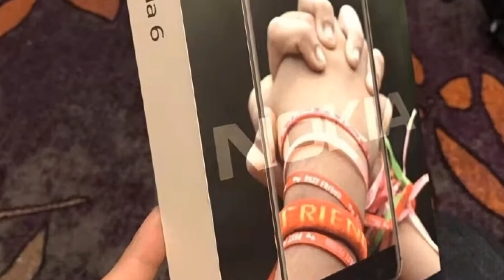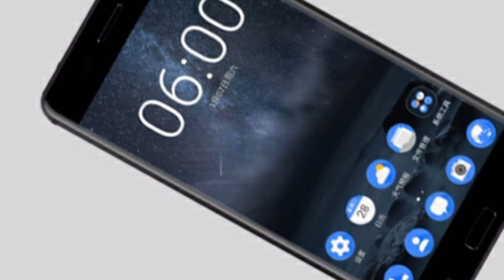Nokia 6 unboxing and review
After months of speculations and rumours, Nokia finally made its new Android Smartphone - Nokia 6 official on Sunday, releasing its specs, price and availability information.

It is the first smartphone we will be seeing with Nokia-brand stamped on it since Microsoft overtook the company (and then partially disinvested in its devices division). It is now being developed by HMD global and manufactured by Chinese manufacturer Foxconn.

Surpassing expectations, the company has launched the phone much earlier than its purported MWC 2017 announcement in February. The phone was made official on Sunday on the company's website and here are its specs and all other information.

Specification
Processor: The Nokia 6 carries Qualcomm Snapdragon 430 chipset that has a 1.4GHz Octa core processor and Adreno 505 GPU.
RAM: The phone comes with 4GB RAM.

Internal storage: Nokia 6 houses 64GB of on-board storage, expandable up to 128GB using a microSD card.

Screen: The phone has a 5.5-inch 1080p display, topped with a curved 2.5D Gorilla glass.

Rear camera: 16-megapixel sensor with an f/2.0 aperture lens, Phase Detection Autofocus and dual LED flash.

Front camera: It comes with an 8-megapixel camera in the front.

Software: The phone runs Android 7.0 Nougat out of the box. The interface is close to stock Android.

Battery: Nokia 6 has a non-removable 3,000mAh battery.

Special features
-- Nokia 6 will come in all metal unibody design, manufactured using 6000 series aluminium - with chamfered edges. It will have fingerprint sensor under the physical home button at front.

-- The phone is built-in with power amplifier chip with Dolby Atmos powering its dual speaker system.

-- It supports fast charging and Android Doze battery management, with Maximum music playback time of 22 hours of music playback pegged for backup. Sensors include the ambient light sensor, proximity sensor, accelerometer, electronic compass and gyroscope.

How to buy it: The Nokia 6 is going to be sold in China only for now and there is no word on the global availability. But HMD Global will surely not keep the Nokia Android just to the China market.

India price: The phone has been priced at 1699 CNY which roughly translates to Rs 16,739. Though the price may vary when it is finally launched in India.